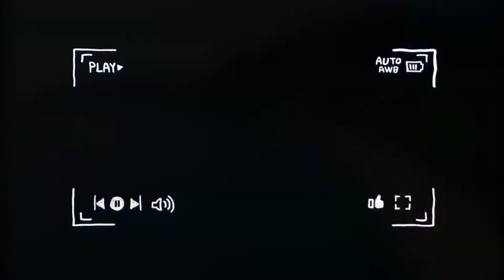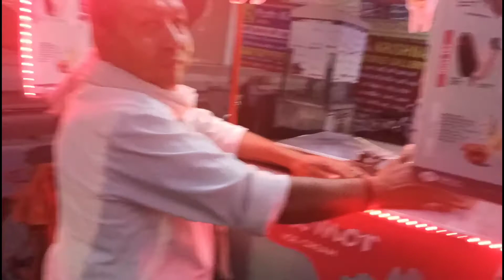Iss Game Ne Tho Vaat Laga Di😥😥😥😥😥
Hey guys hope u Enjoy my another vlog.keep watching and sharing😂😂🤗🤗